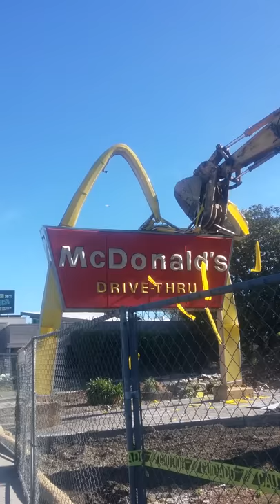A McDonald’s Golden Arches Sign Final Moments Caught on Camera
The Golden Arches of a McDonalds Sign on S. Bascom Ave's in San Jose final moments caught on video. Filmed on the street by my good friend and co-worker Carlos Salazar. thank goodness he wasn't struck with anything while filming the video.